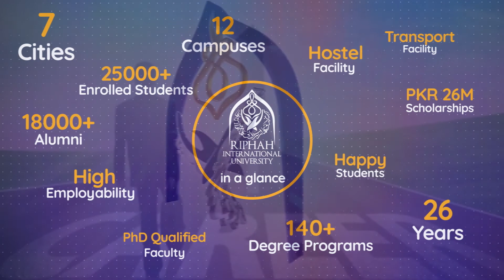Discover and Develop Cures in Pharmaceutical Sciences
Riphah Institute of Pharmaceutical Sciences is a pioneer in introducing undergraduate and graduate programs of Pharm D in the North region of Pakistan. This institute is not only accredited with the Pharmacy council of Pakistan and also affiliated with the 5 teaching hospitals in Twin Cities where students are employed as interns after graduation. Foreign qualified faculty members teach analytical skills that can help them in innovating new cures and medication using modern technology. Deserving students can also get up to 100% scholarship so what are you waiting for? Join Riphah Institute of Pharmaceutical Sciences to learn and serve humanity.